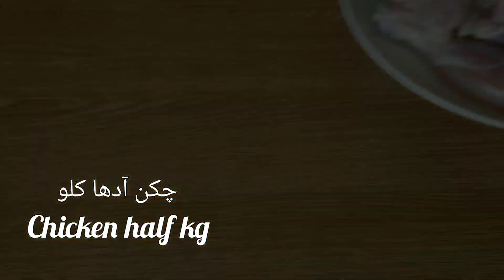Nwe Afghani Chicken Kadai/ by we can cook Recipe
Nwe Afghani Chicken Kadai/ by we can cook Recipe / ( Ramadan Special )

Ingredients

( Oil)
(Chicken)
(Ginger Garlic Paste)
(Tomato)
(Green chili)
(Black pepper)
(Salt )

اجزاء

ائل
چکن
ادرک لہسن پسٹ
ٹماٹر پیسٹ
ہری مرچ
کالی مرچ
نمک